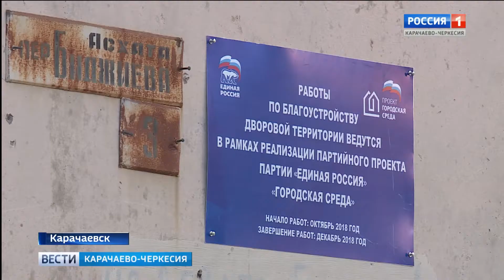Проект "Городская среда" в действии